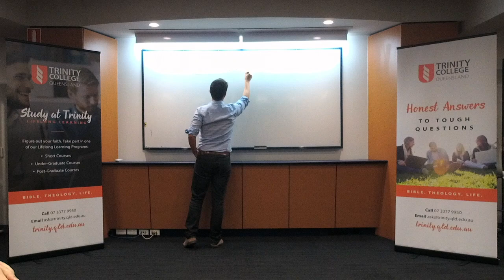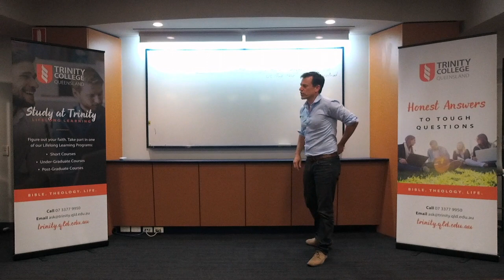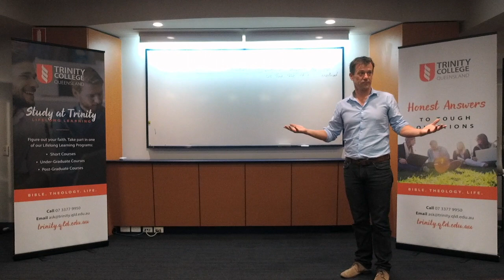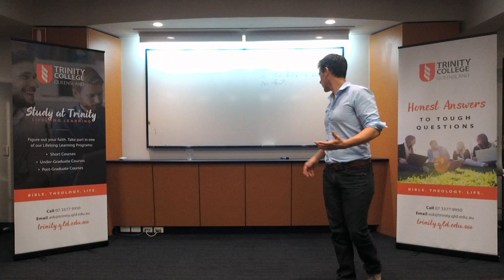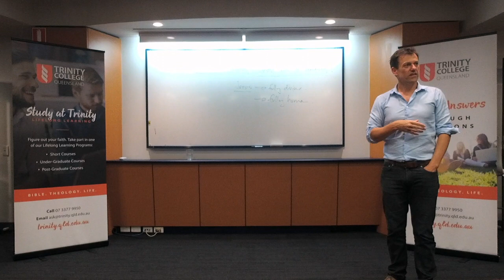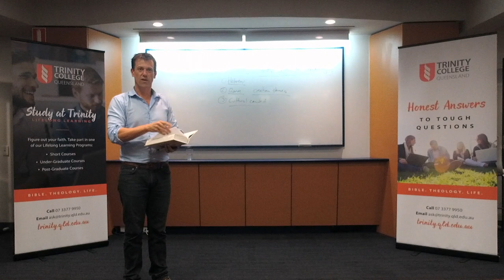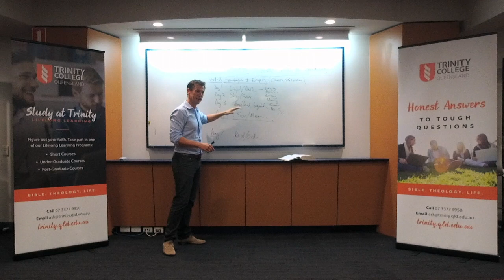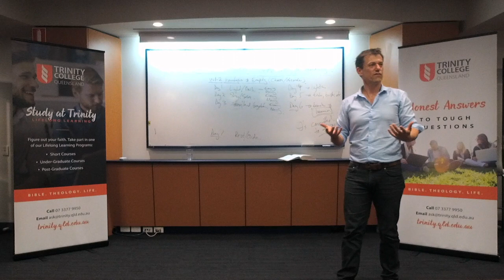Trinity Unplugged: Search for Truth. What does the Bible say?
The Old Testament was written by people who rode animals for transport. How seriously should we take their truth claims?

At this Trinity Unplugged, Dr Leigh Trevaskis will look at how Christians can approach the Bible as a source of truth, paying particular attention to the Old Testament. We hope that people will leave this evening feeling better equipped for thinking and speaking about the Bible as communicating foundational truths.